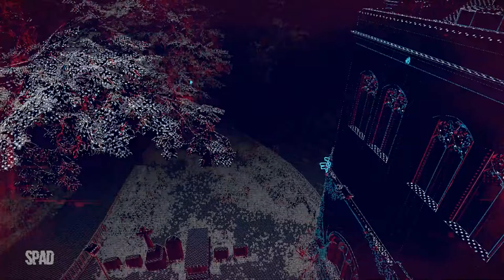WATCH DOGS: Legion #09 (Liga de Boxe Clandestino)(Gameplay em Português PT-BR)